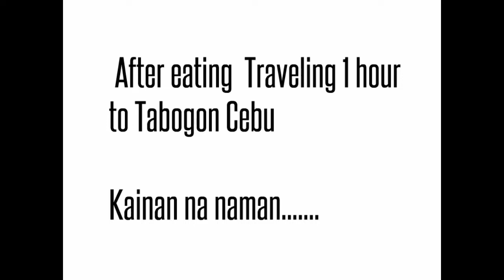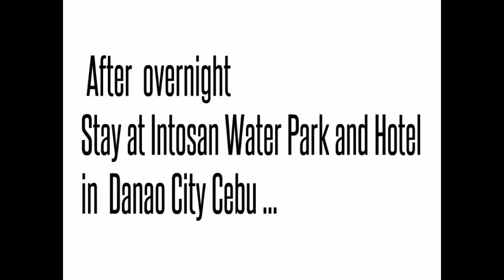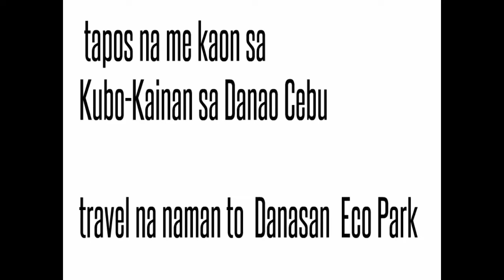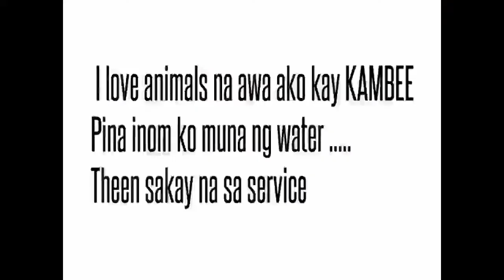A Sneak Pick To Cebu North JenardMonterde Vlog 001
Intosan Water Park And Resort
Twilight Pool Compostela

Pasensya na I am not good at editing po but tried my best so much